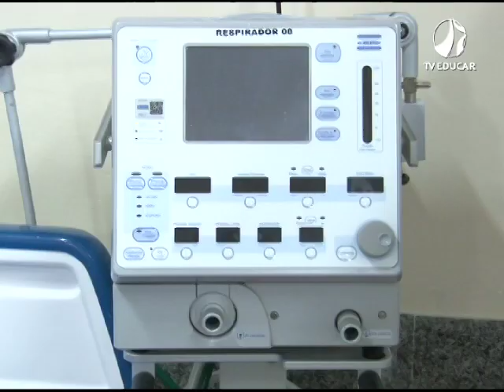Leitos Hospital Nossa Senhora das Dores - (18.06.2020)